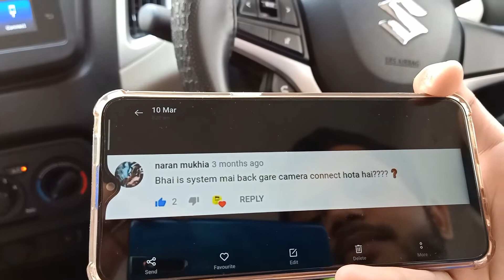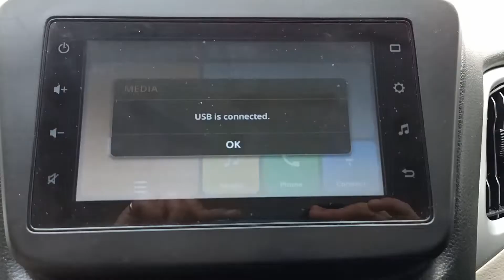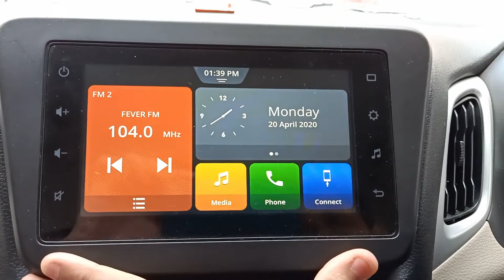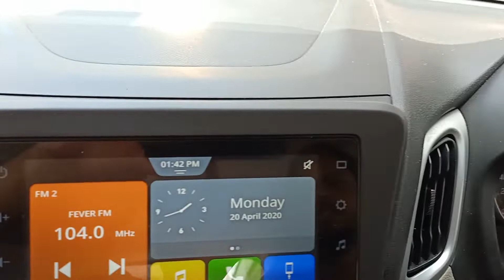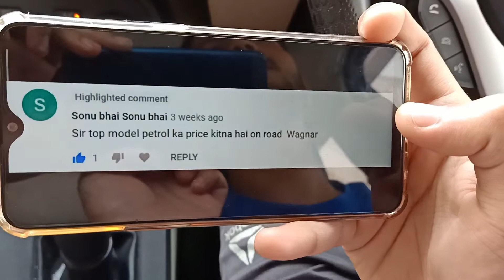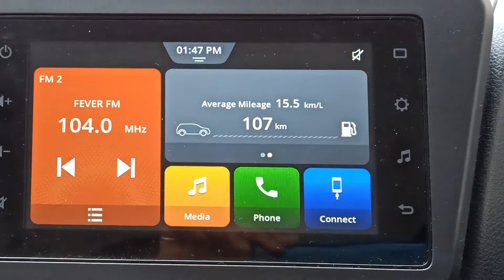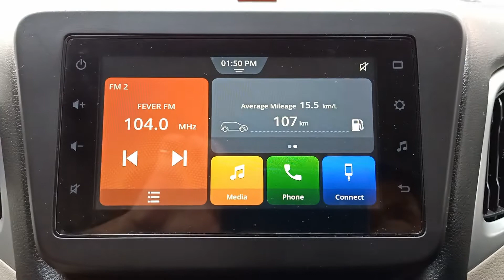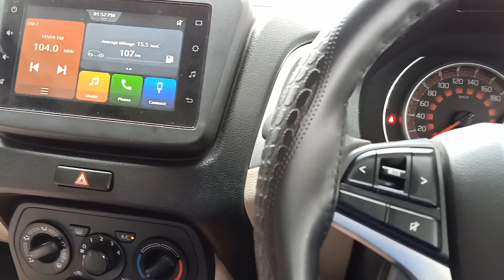NEW WagonR 2019 2020 Most Asked Questions | खरीदने से पहले रखे इन बातो का ध्यान | Q&A #1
Our TOP Recommended Products

Hello guys !
We have answered some most asked questions on our channel and some of them are really interesting questions and queries about WagonR 2020, Infotainment system, AC performance and soo much more !

About TTG -
Hey guys, this channel is managed by a Student of Engineering. We own a WagonR ZXi 2019 Petrol.